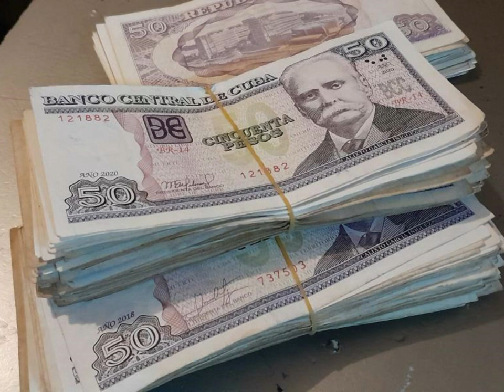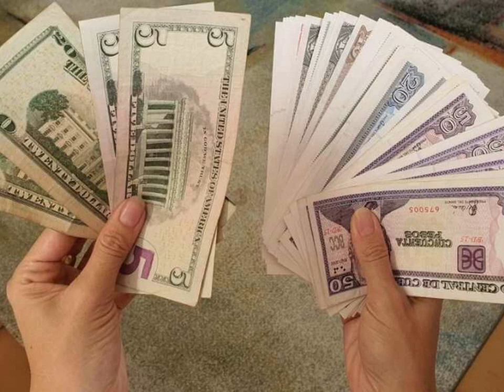ULTIMAS NOTICIAS DE HOY EEUU Y CUBA R3GIM3N MIENTE en cuba hoy, NOTICIAS DE CUBA 29 agosto 2023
Nuestros Hashtags:eeuuycuba